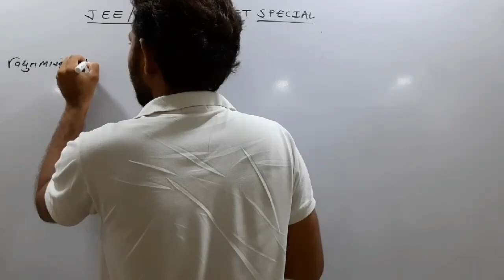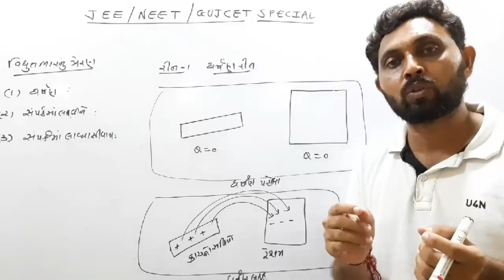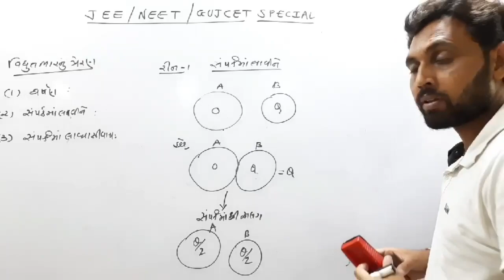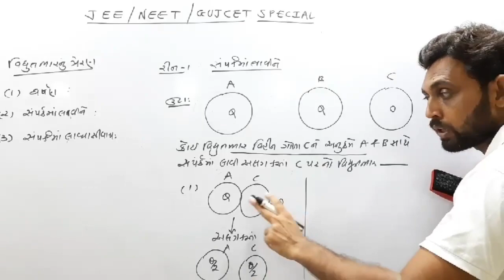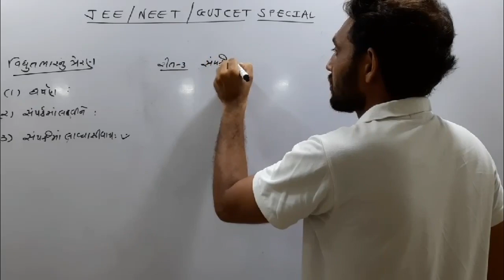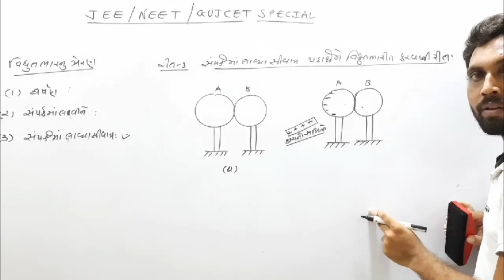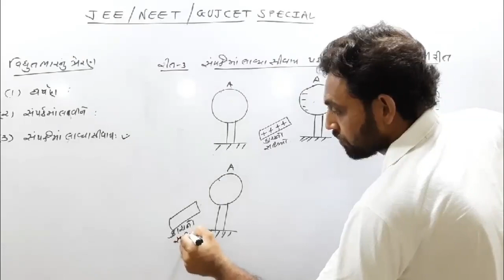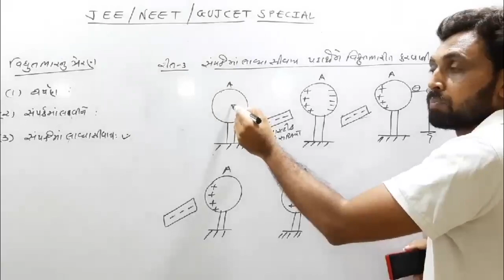CHARGING BY INDUCTION IN GUJARATI | CLASS 12 PHYSICS NCERT | CH 1 ELECTRIC CHARGES AND FIELDS